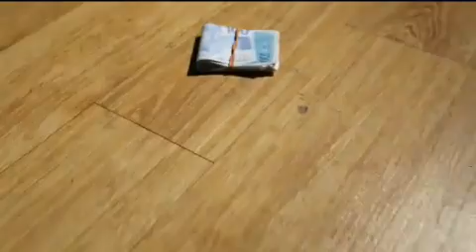NOVELA DA ELEIÇÃO - O SEGUNDO TURNO